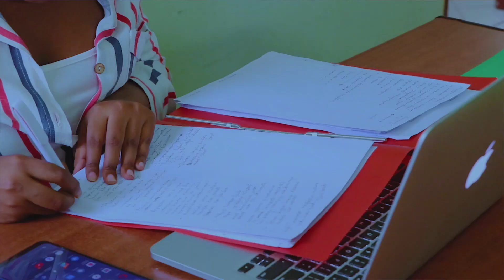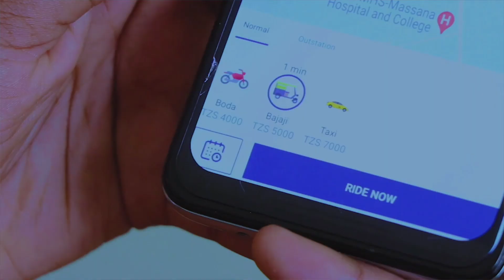WAZIRI PINDI CHANA na BONGO MUVI WAWEKA MIKAKATI, SASA RUKSA KUTUMIA OFISI NA MALI za SERIKALI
Waziri wa Utamaduni Saana na Michezo, Balozi Pindi Chana ni kama amefungua ukurasa mpya katika tasnia ya filamu nchini baada ya kuwaambia wasanii wa Bongo Muvi kuwa wasiofie kuomba maeneo ya serikali kama vile mahospitali, mahoteli, vituo vya polisi na maeneo mengine ilimradi tu utaratibu ufuatwe.